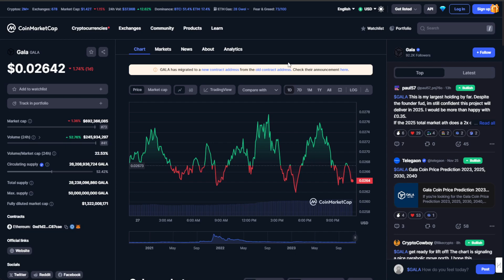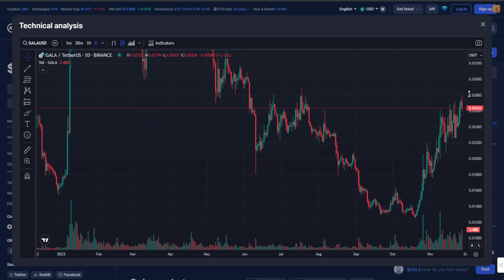UPDATE ON THE GALA GAMES BULLISH MOMENTUM! | GALA PRICE PREDICTION & ANALYSIS 2023!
GALA GAMES BULLISH MOMENTUM UPDATE! | GALA PRICE PREDICTION & ANALYSIS 2023!